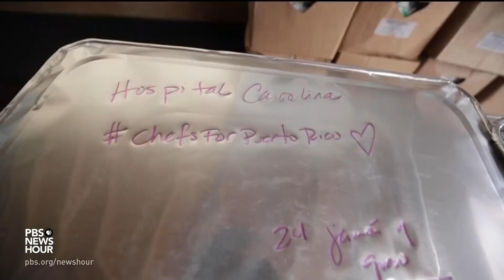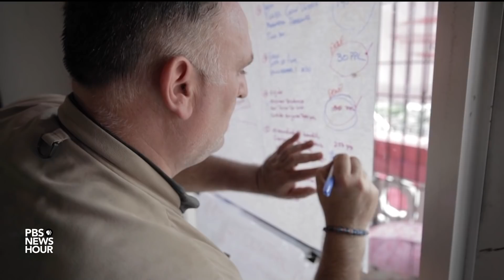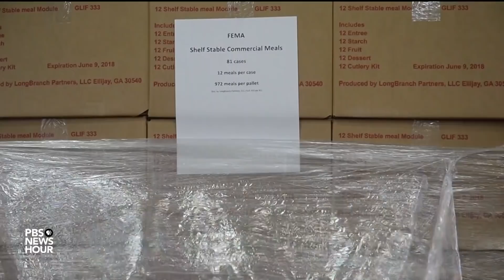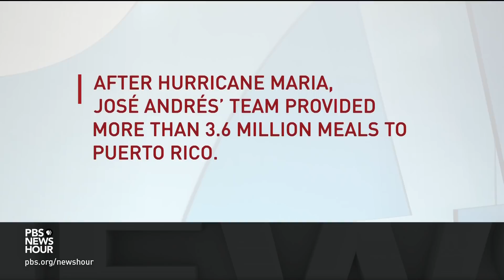When disaster strikes, Jose Andres brings hot food and hope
Celebrity chef Jose Andres has been on the ground in the Carolinas this week, helping victims of Hurricane Florence. As a "food first responder," Andres was also in Puerto Rico after Hurricane Maria tore through the island a year ago. Jeffrey Brown talks with him about how he uses his knowledge of and passion for food to help create a new kind of activism, and offering nurturing to those in need.